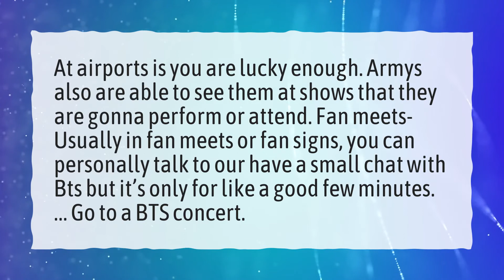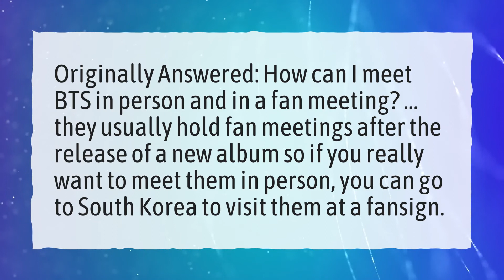How can I meet BTS in India?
More About Bts In India • How can I meet BTS in India?